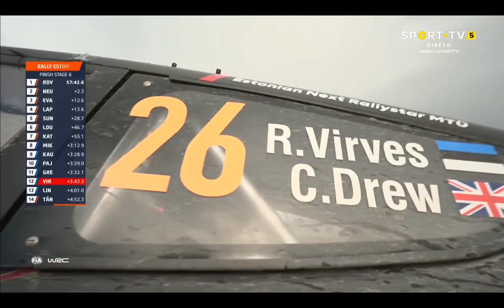WRC Estonia Rally 2023 - Stage 6/21